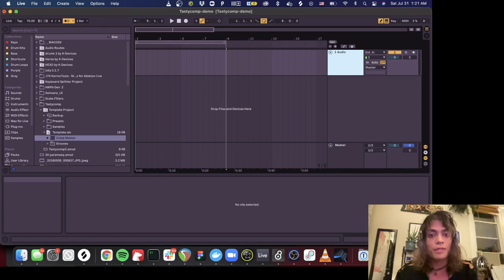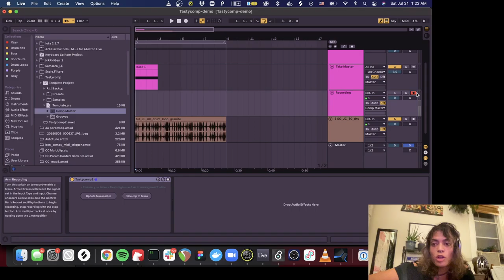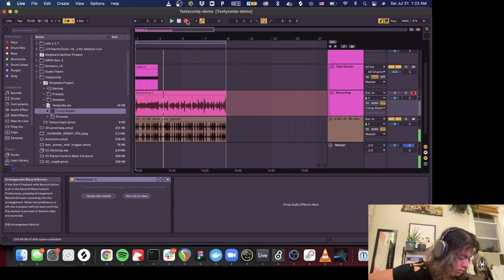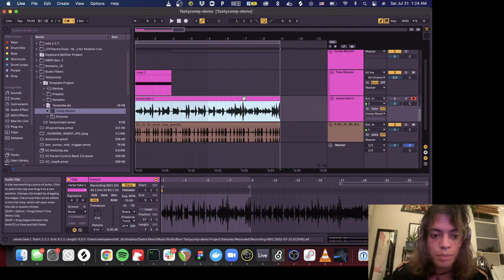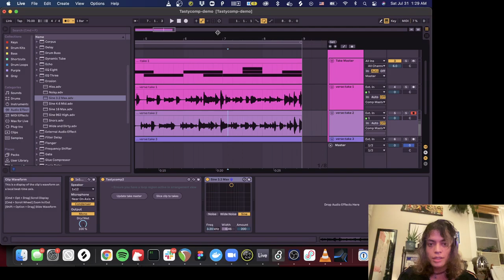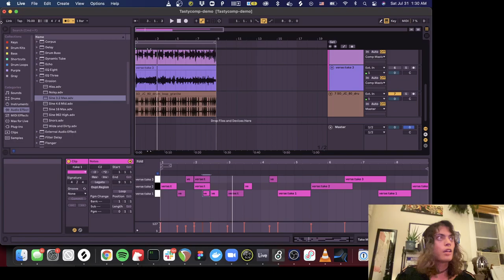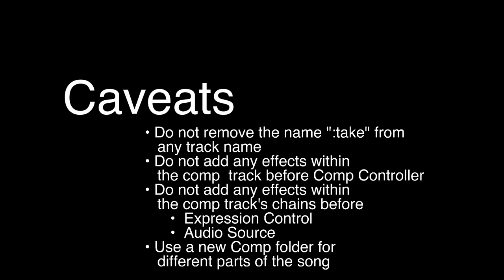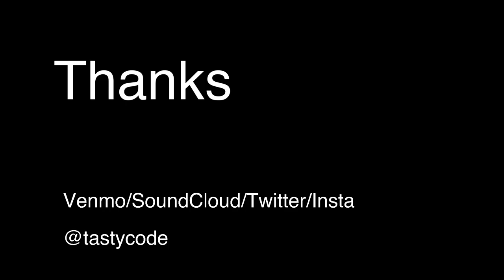Taking & Comping in Ableton Live 10 with Tastycomp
Tired of manually comping in Live 10? Can't upgrade to Live 11? Do you find other DAWs too cumbersome to do comping in? Is comping in other DAWs complicating your process? I've developed a M4L system for taking and comping that gives you even more flexibility than what I've experienced in S1, Garage Band, or Reaper.

• Envelope
• Expression Control